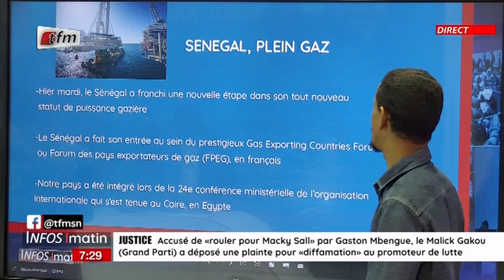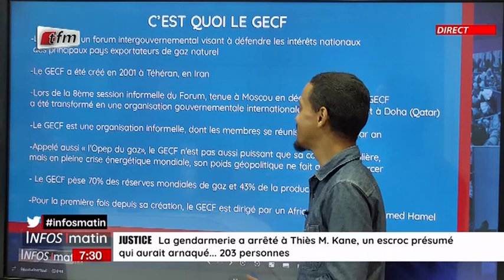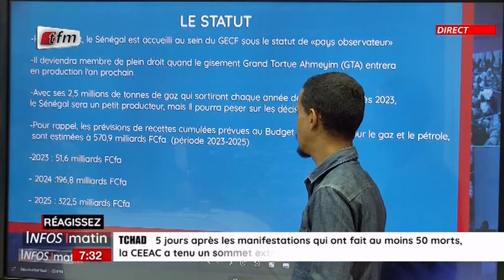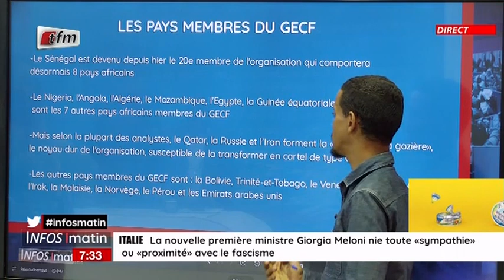Un Jour/Une Actu: Production de gaz: le Sénégal accepté au GECF